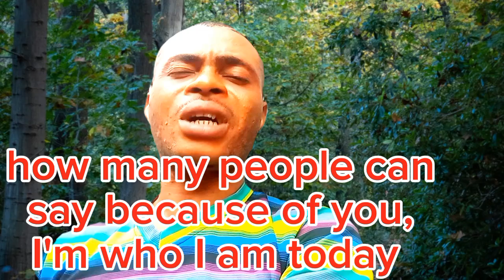How many people are happy because of you?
Emotional question